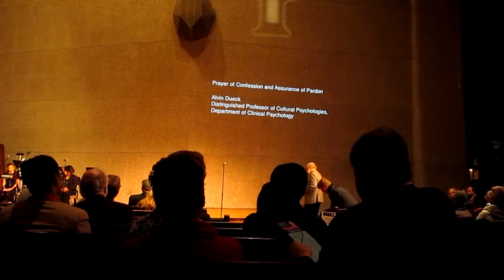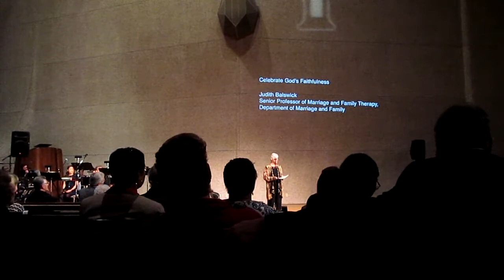Fuller School of Psychology 50th Anniversary Worship Celebration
50th Anniversary Gospel Choir sings "Trust Me."
Cynthia Eriksson reads Psalm 30:5-10
Confession and Assurance of Pardon -- Alvin Dueck
Take a Little Time -- Andrea Crouch
Marguerite Shuster reads Isaiah 61:1-3, 10-11
Celebrate God's Faithfulness -- Judith Balwick
Sacred Praise Chorale sings "Holy is the Lamb"